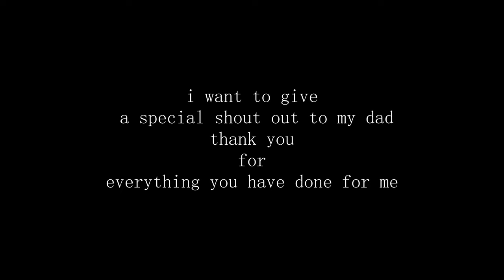THIS VIDEO WILL MOTIVATE YOU TO PUSH YOURSELF EVEN HARDER ! VW SCIROCCO 2.0 TSI Motivational Speech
No matter where you start, if you believe in yourself, there’s no limit to what you can achieve. Success isn’t reserved for the lucky, it’s for those who keep pushing forward despite the odds. Your dreams are within reach—take action today, and you’ll be closer to them tomorrow. Greatness isn’t about perfection, it’s about perseverance and refusing to give up. Every challenge is an opportunity to grow—embrace the journey, and you can achieve anything.